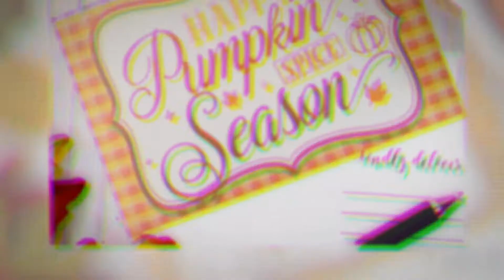Happy Pumpkin Spice Postcards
Our Happy Pumpkin Spice Postcards the perfect way to connect with your friends, family, & loved ones – whether they live near or far! These colorful postcards feature a silly saying with bold bright colors on a festive background. Put a smile on the faces of your friends & family by sending them these cute cards along with a fun handwritten note from you!  A colorful card will make their day all the more special!